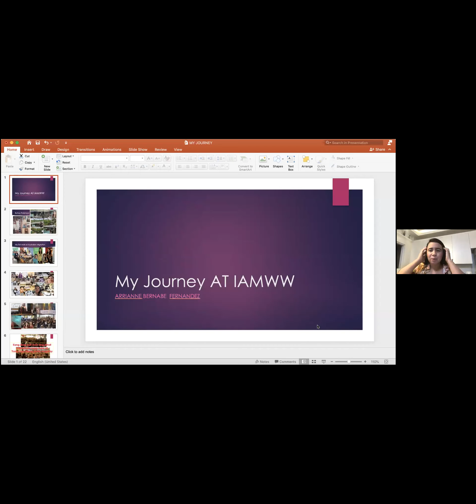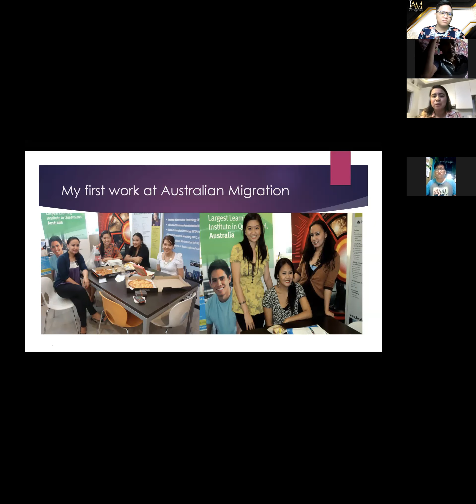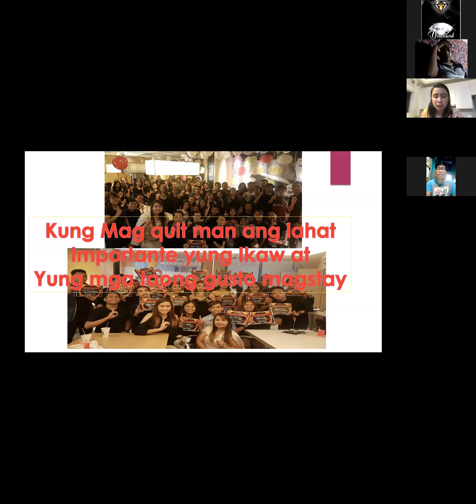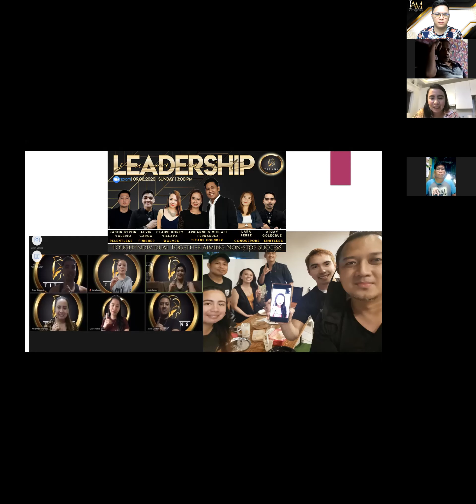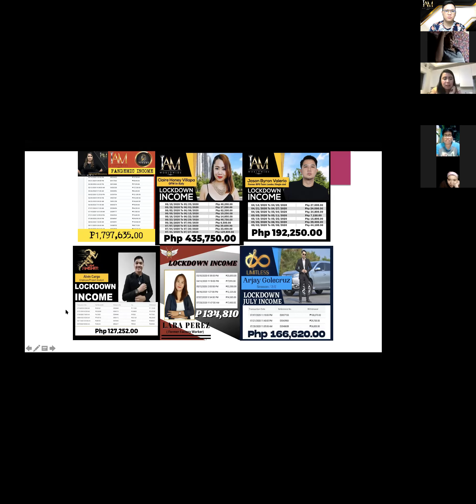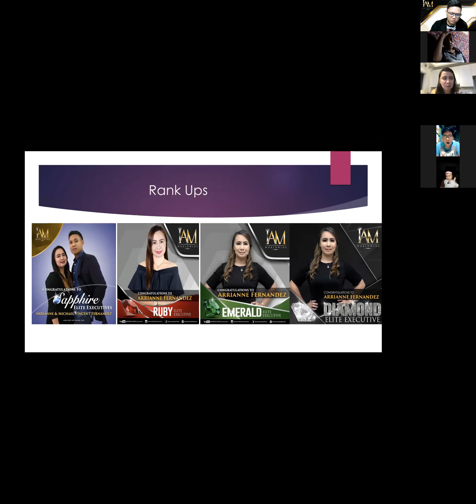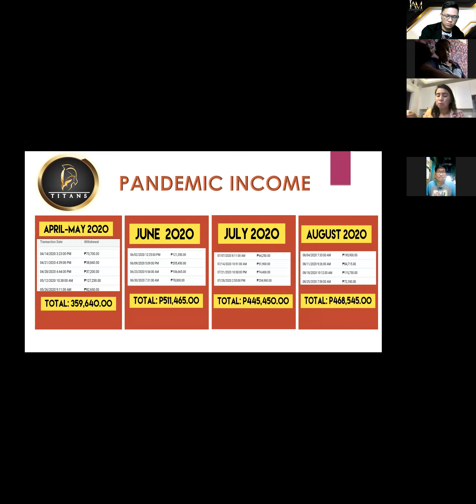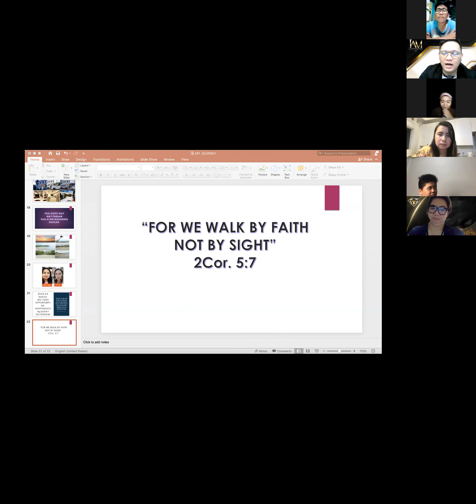HOW TO HIT YOUR RANK GOALS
Mentoring with QUEEN D Mtr Arianne Fernandez Team Titans Founder